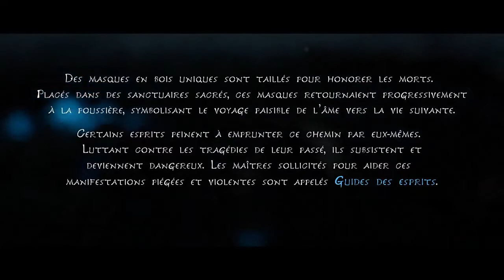DERNIER BEST OF LIVE DE 2021 || ON DÉCOUVRE KENA : BRIDGE OF SPIRITS (+Libération de Taro) 😍‼️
⚠️ La qualité son n’est peut-être pas ouf, désolé ⚠️

Pour voir mes montages photo (comment faire une miniature) sur PicsArt